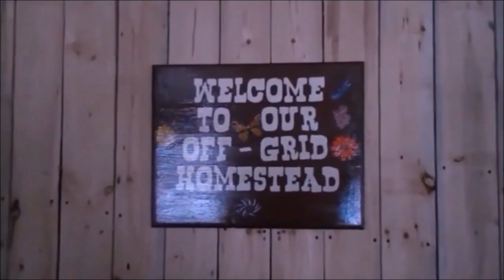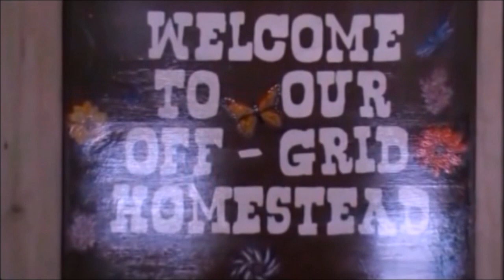Wild Rabbits, Firewood And Diesel Engines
On our trip out of the woods today Heather and I stopped to watch a wild Rabbit just sitting and soaking up the sun, We also show you how our firewood is accumulating in our wood shed... Plus I show you my Diesel Engine I am going to use to run some equipment around here.